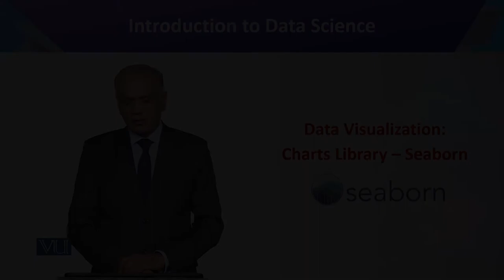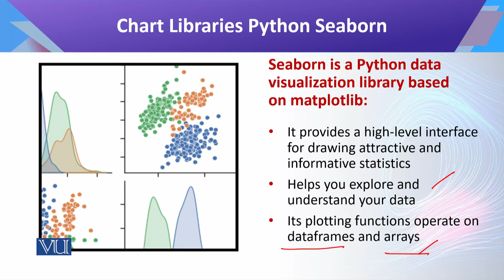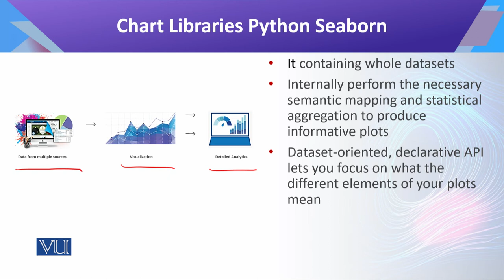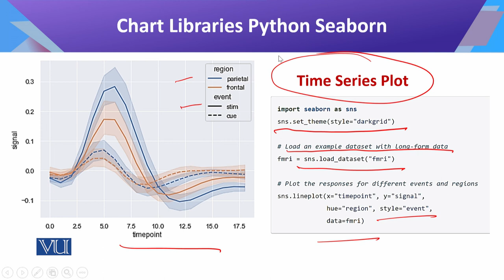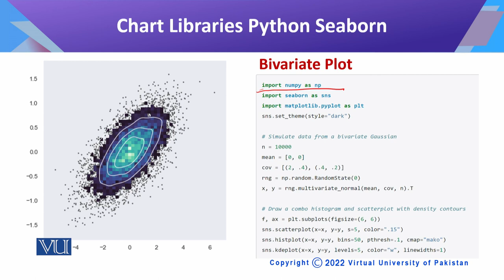CS442_Topic162 | Introduction to Data Science